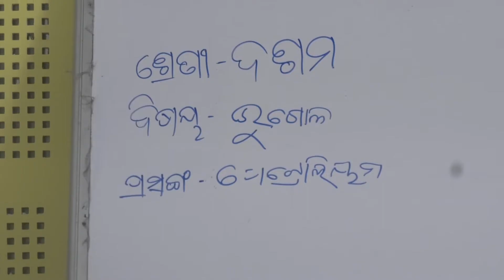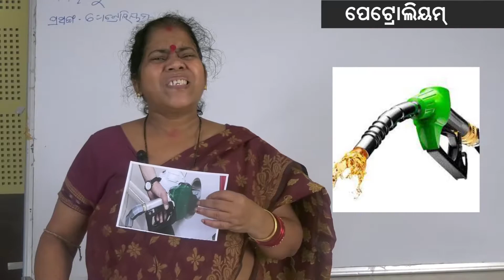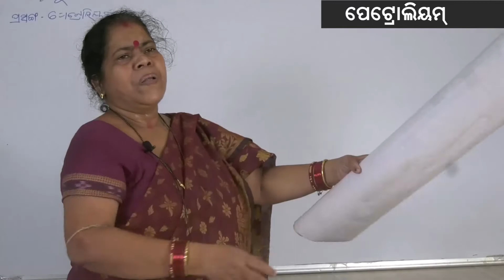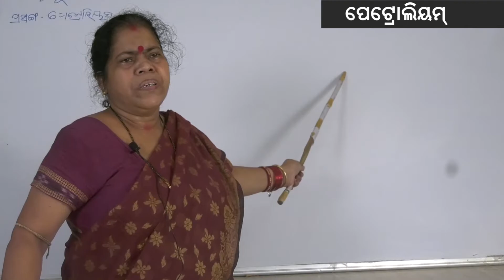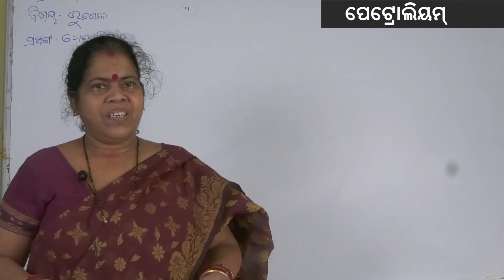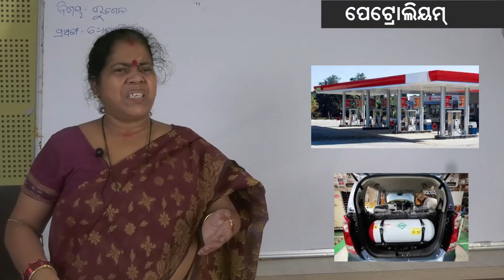class-10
Subject- Geography
Topic-Petolium